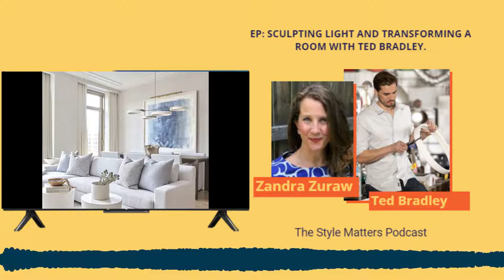Sculpting Light and Transforming a Room with Ted Bradley — The Style Matters Podcast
Talking with Ted Bradley about his light sculptures is an education in the merging of philosophy, mechanics, tenacity and grace. He was a tech guy, working successfully and happily at Google, but he was constantly driven back to his first passion, ceramics. He had a vision of a particular sculpture. It's reminiscent of the skeleton of the ribs of a whale. And of course, with a skeleton, there's a recognition of death and decay. But Ted wanted to marry sculpture and lighting together. So the task he gave himself was to create perfectly shaped rings of porcelain that contained LED lights. And the light is what gives this skeleton a feeling of life, juxtaposed with death. I'm in love with it. Check out the full conversation on the Style Matters podcast.

ABOUT STYLE MATTERS PODCAST
Style Matters is all about the substance behind developing a personal style in your home and surrounding yourself with beauty in a way that is meaningful. We interview top stylists, designers, artisans and tastemakers both nationally and internationally about why style matters to them. The guests we interview each week inspire us creatively, and give us insight into why the art of home making is so powerful. To continue the conversation on why style matters, sign up for our monthly newsletter, packed with photos, stories, tips and resources,